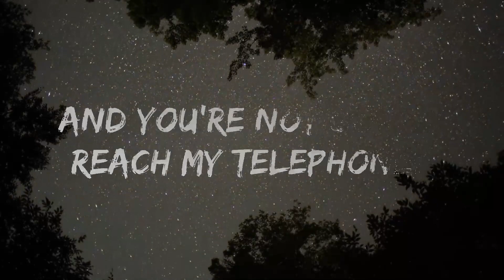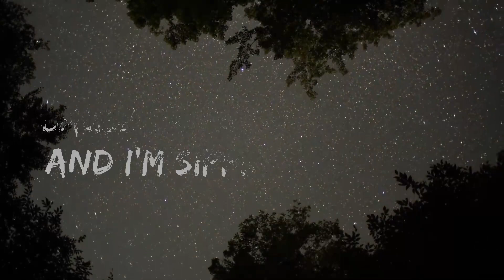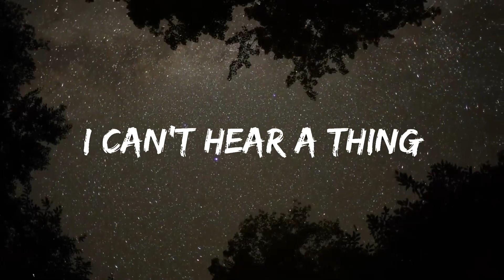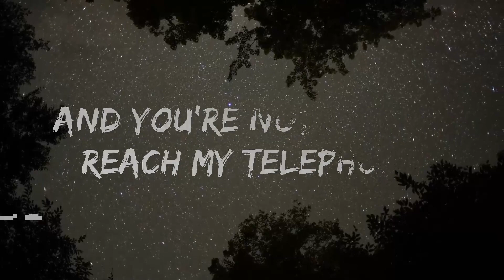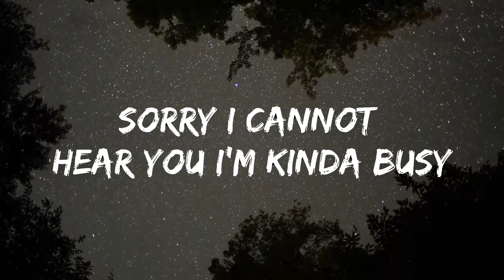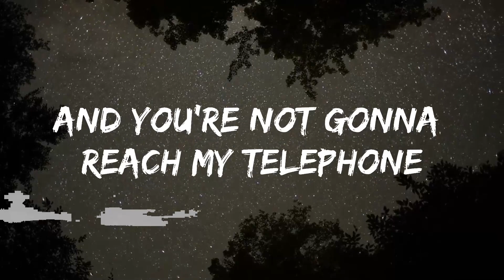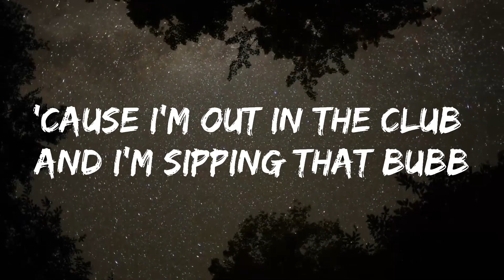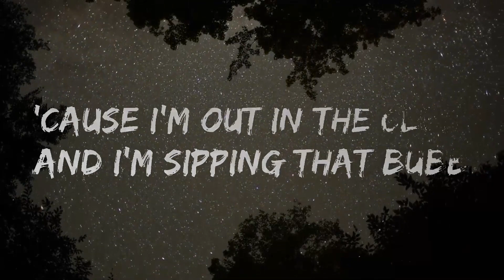Glee Cast - Telephone (Lyrics) | 25mins of Best Vibe Music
🎵 Follow the official 7clouds playlist on Spotify :
​🎧 Glee Cast - Telephone (Lyrics)
⏬ Download / Stream:

👉 Glee Cast

☁️ 7clouds:

🎤 Lyrics: Glee Cast - Telephone

[SUNSHINE]
Hello, xin chào, baby, you called
I can't hear a thing
I have got no service
In the club, you say, say
Wha-wha-what did you say?
Are you breakin' up on me
Sorry I cannot hear you I'm kinda busy

[RACHEL & SUNSHINE]
K-Kinda busy, k-kinda busy
[RACHEL]
Just a second
It's my favorite song they're gonna play
And I cannot text you with a drink in my hand, eh
You should've made some plans with me
You knew that I was free
And now you won't stop calling me
I'm kinda busy

[SUNSHINE & (RACHEL)]
Stop callin', stop callin'
I don't wanna think anymore
(I left my head and my heart on the dancefloor)
I don't wanna talk anymore

[SUNSHINE, (RACHEL)]
Eh-eh-eh-eh-eh-eh-eh-eh-eh-eh-eh (Stop telephonin' me)
Eh-eh-eh-eh-eh-eh-eh-eh-eh-eh-eh (I'm busy)
Eh-eh-eh-eh-eh-eh-eh-eh-eh-eh-eh (Oh!)

Can call all you want but there's no one home
And you're not gonna reach my telephone (Ohh!)
'Cause I'm out in the club and I'm sipping that bubb

[RACHEL & SUNSHINE, (RACHEL)]
And you're not gonna reach my telephone! (Oh!)

[SUNSHINE & (RACHEL)]
Call all you want, but there's no one home
And you're not gonna reach my telephone (Hey-hey!)

[RACHEL & SUNSHINE]
And you're not gonna reach my telephone

[SUNSHINE]
Boy, the way you blowing up my phone
Won't make me leave no faster
Put my coat on faster
Leave my girls no faster
I should've left my phone at home
'Cause this is a disaster
Calling like a collector

Not that I don't like you
I'm just at a party
And I am sick and tired of my phone r-ringing

[RACHEL, (SUNSHINE)]
Sometimes I feel like I live in grand central station
(Tonight I'm not takin' no calls 'cause I'll be dancin')
Dancin' (I'll be dancin')
Tonight I'm dancin' (Tonight I'm not takin' no calls; 'Cause I'll be dancin')
[SUNSHINE]

[SUNSHINE]
I don't wanna tal